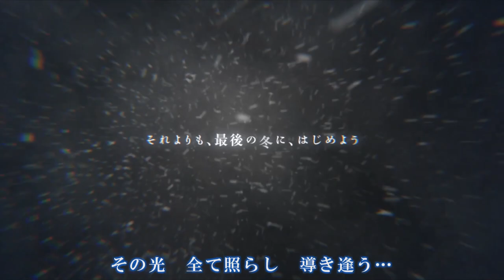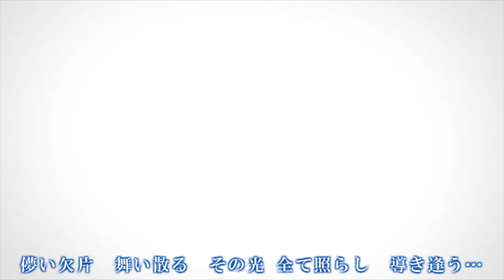HesitationSnow - fripSide 歌詞付き Full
はつゆきさくら OP フル
「HesitationSnow」
歌：fripSide
作詞：yuki-ka
作曲：八木沼悟志
編曲：八木沼悟志、川崎海